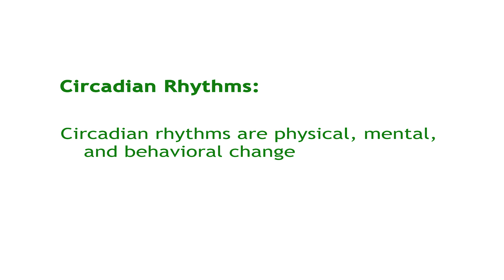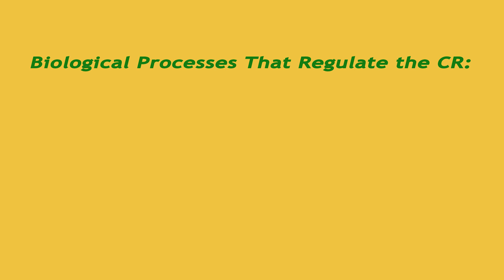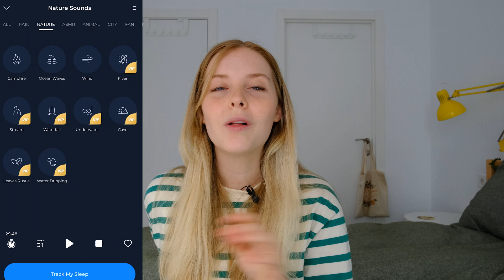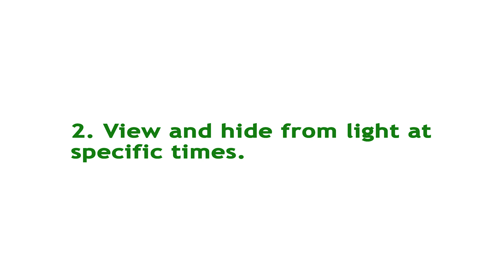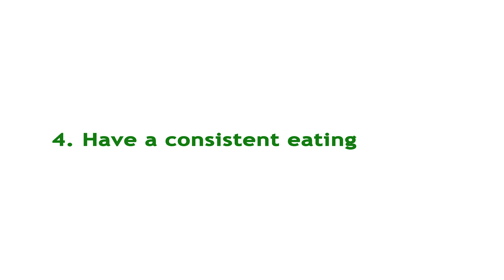The Science Behind Living A Better Life: The Circadian Rhythm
Intro: 0:00
The Circadian Rhythm: 0:38
Sleep Schedule: 2:32
Viewing Light: 5:15
Exercise Regularly: 7:02
Eating Schedule: 7:55
Outro: 9:10

📝 How I learn new skills (I learnt Adobe Premiere Pro there)

🎥 MY FAVOURITE GEAR:
My Camera
BEST Lens
Amazing Drone
Best Price-Value Microphone

Each week, my boyfriend Emilio discusses relationships, life lessons, and how to live a more meaningful life. You can find it by searching “Long Distance” on any podcast app (e.g., Spotify, Apple Podcasts, Google Podcasts etc.).

WHO AM I :
I am a 21-year-old foreign linguistics/language student from Scotland who loves travelling and talking a lot. I have a real passion for making videos about travelling, personal development and lifestyle while displaying my memories to the world.